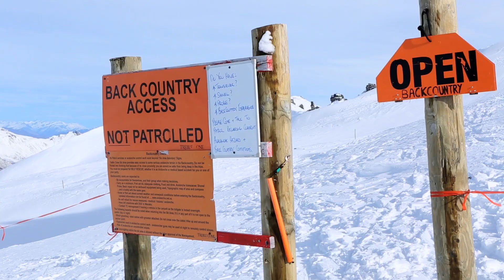Treble Cone Ski Resort New Zealand - Amber Schuecker Introduction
"Welcome to Winter 2014 at Treble Cone. We have had a fun start to the snow season here in New Zealand, here is some vision of the last couple of days" - Amber Schuecker, Treble Cone Athlete and fourth overall in the Freeride World Tour.

Lachlan Humphreys
Clean Line Productions